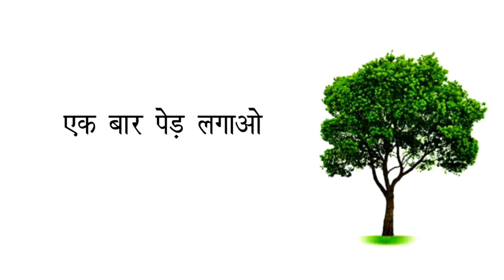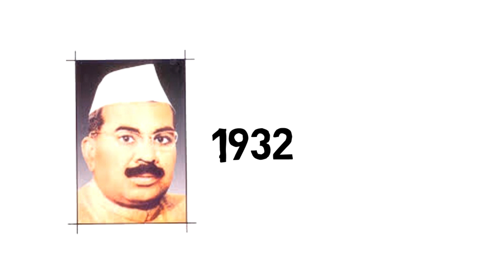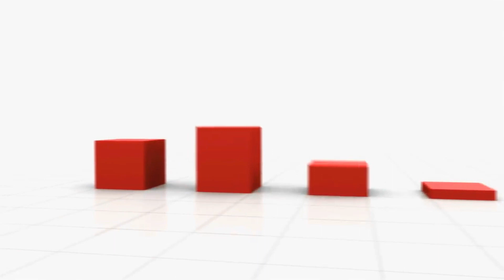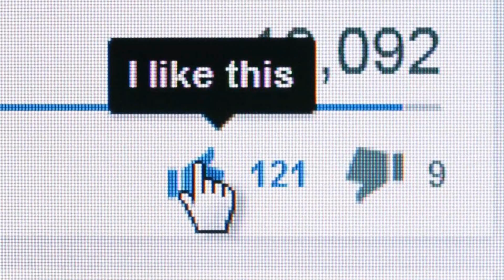Modicare Success Story | कैसे 400 रूपए से बनी 60,000 करोड़ की कंपनी | Mr. Samir Modi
We all know today about modicare. Modicare is not a job but is a business for you. You can join modicare and earn more and more money. There are so many products in modicare and all they are useful. Modicare products are very good and we can use them and if we don't like then we can return that modicare products and get return money. it was 1932 when bahadur gujar mal had only 400 rupee and he started modicare. After that kishan kumar modi proceeded this business and now his son mr. samir modi is proceeding his business. Mr. Samir Modi changed old planning of Modicare and planed for things. To motivate all the workers of modicare this company gives them car fund, house fund, cheques and travel fund. Every person can travel tp foreign or abroad with the help of modicare company. He gets souch oppurtinities to travel foreign, to purchase new house and to purchase cars. Modi care gives so much gifts to their workers.
          Samir Modi is giving us a bright oppurtinity to make our future. So first of all you should attend his meetings and then you wull get knowledge about modicare. You can do it for part time and also for full time. You can see many persons lifestyle who are telling that they got so much respect in society and they got so much money, they got a business because of modicare.

Namaskar disto,aaj ke is video me mene apko modicare ke saflata ki puri kahani batayi hai. Samir modi ne jo aaj hum sab ko jo avashar diya hai vo vakai kabiliyatarif hai aur sabh ko ye mauka mila hai modicare ke jariye apni life ko behtar banane ka aur bahot saara pesa kamane ka. Iske jariye aap logon me achi relationship banakar logo ko inke products ke baare me bata sakte hai. ye company in products par full guarantee deti hai. agar aapko inka koi bhi product pasand na aaye to aap inhe vapish kar sakte ho aur apna saara paisa vapash pa sakte ho. Modicare aapko vo vo cheeze dega jinke baare me aapne kabhi sapne me bhi nahi socha hoga.
          Samir modi a kahna hai ki modicare ka sapna keval paise kamana hi nahi hai balki logon ke sapne pure karna hai aur agar kisi ke sapne pure ho jate hai to isse badi baat aur ho hi kya sakti hai !  kabhi 400 rupayon se ye company start ki thi aur aaj is company me 60,000 crore logo se bhi jyada log jud chuke hai. Agar aap iske behtrin faydon ke baare me jaannana chahte hai to inki meetings ko attend karna hoga. Abhiise faydon ke baare me jaanne ke liye aap hmare is video ko dekh sakte hai aur jaan sakte hai modicare ke baare me.